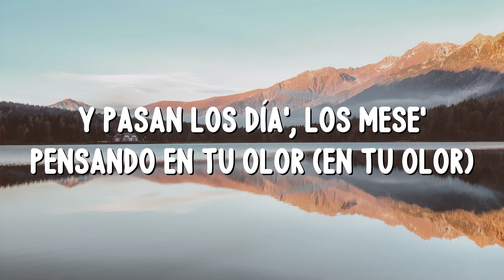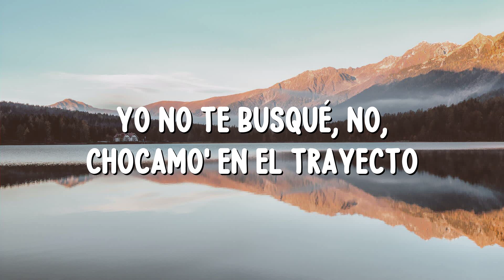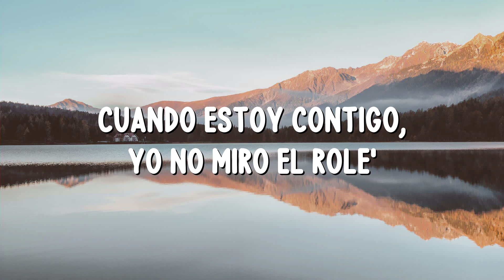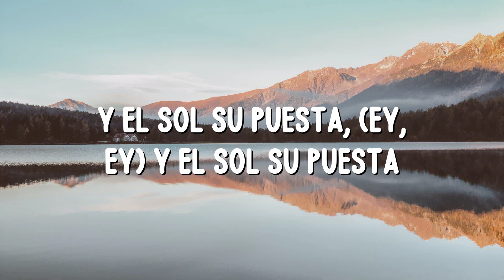Bad Bunny ft. Bomba Estéreo - Ojitos Lindos (Letra/Lyrics)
🎤 [Letra de "Ojitos Lindos"]

Y pasan los día', los mese’ pensando en tu olo' (En tu olo', en tu olo’)
Antes que sea tarde y sin querer me parta en do' (Parta en do')

Antes de que salga el sol, pisa el acelerador

Y solo mírame (-rame) con esos ojito' lindo’ (Lindo’)
Que con eso' yo también (También) hе vuelto a nacer (Nacer)

Pero, tú me tienes enreda’o, me envolví

Que con eso' yo también he vuelto a nacer

Mm-mmm, mm-mmm-mmm-mmm
Mm-mmm, mm-mmm-mmm-mmm